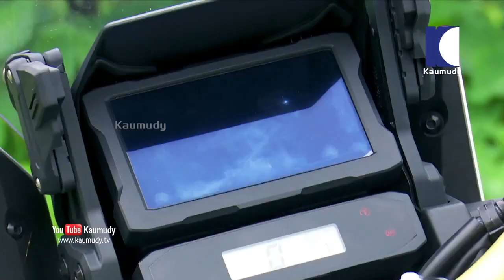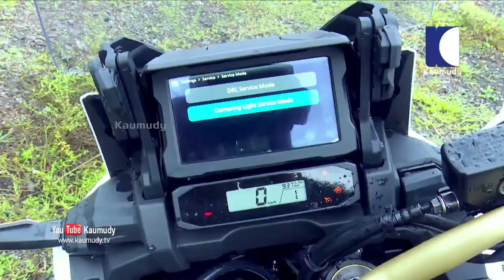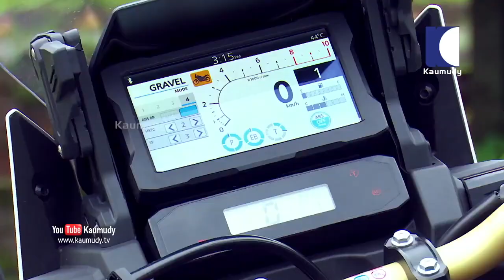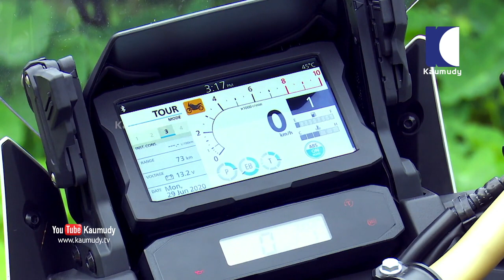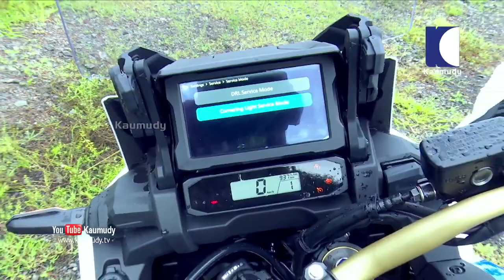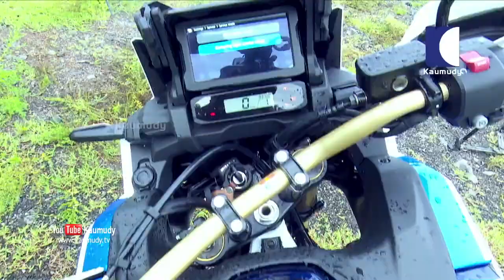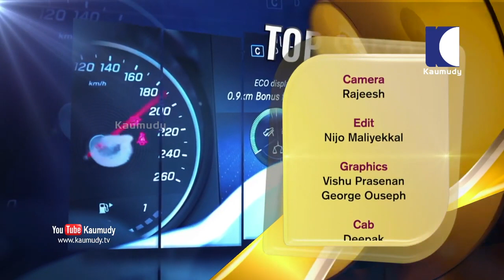കിടു ഐറ്റം ബൈക്ക് അഡ്വഞ്ചർ ആഫ്രിക്ക ട്വിൻ | 2020 Honda Africa Twin Adventure Full Review | EP 345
Lighter. More powerful. And with more features than ever—that’s the new 2020 Africa Twin. Ready for even bigger adventures. Happy to carry you even farther. And offering the Honda quality, ruggedness and dependability you need when you’re miles from home. We’ve taken what we think is the world’s best adventure bike and made it even better, adding a whole suite of features including cruise control and a large touch-panel multi-information display that’s Apple CarPlay™ compatible.

Our standard Africa Twin is a great choice for serious off-road enthusiasts. And if you’re into a little long-distance adventure touring, our Africa Twin Adventure Sports ES models are loaded with even more features, like electronically controlled suspension, an adjustable windscreen, larger fuel tank, heated grips, tubeless tires, and more. Let’s get out there and ride!